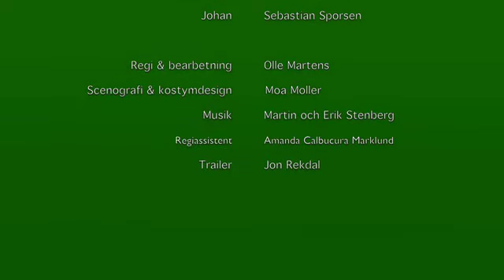Scener ur ett äktenskap - en relationskomedi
Teatergruppen Orkestern gör en samtida version av tv-serien Scener ur ett äktenskap av Ingmar Bergman.

Johan och Marianne har det till synes perfekta livet – två fina barn, bra jobb och materiellt hög standard. När de kommer till sitt landställe börjar de, av en slump, följa en repris av Ingmar Bergmans 70-tals serie på tv. Den smyger sig på dem, tvingar sig in mellan dem och pressar fram samtal om deras egen relation. Med Bergmans historia som fond börjar de kommunicera kring sina egna problem.